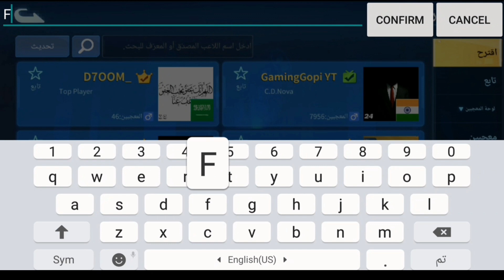شرح استخدام الاديت للجوال باسهل طريقه😍+الاضافات والمزيد... (creative destruction)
سامحوني ان اخطيت
إذا ودك تفزع لنا👇🏻
تواصل معي فديتك 👇🏻